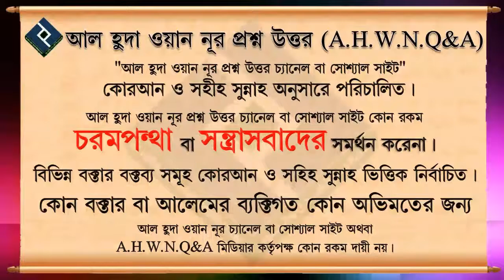বিয়ে বা ব্যক্তিগত কোনো সমস্যায় হুজুর বা গণকের কাছে যাওয়া যাবে কি ᴴᴰ┇শায়েখ আব্দুল্লাহ আল কাফি মাদানী